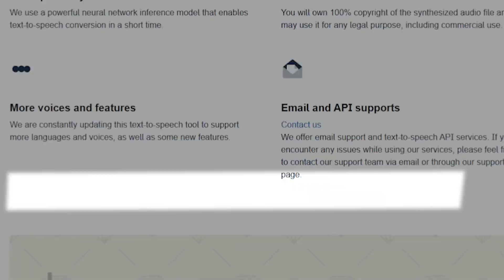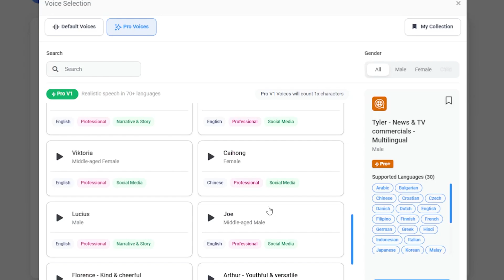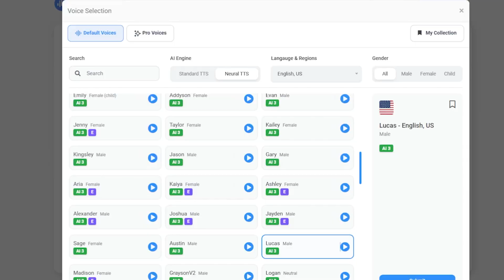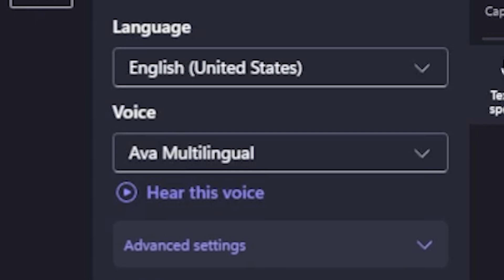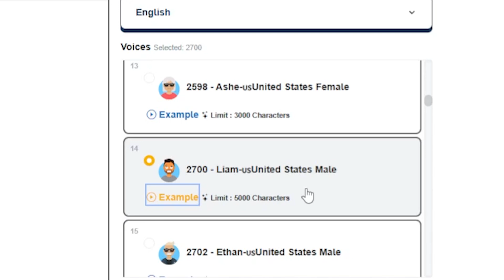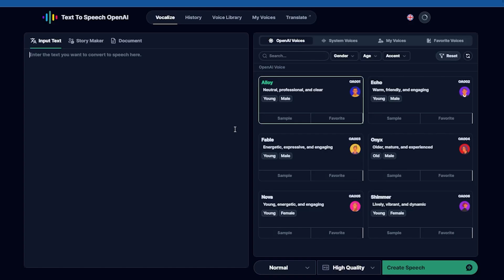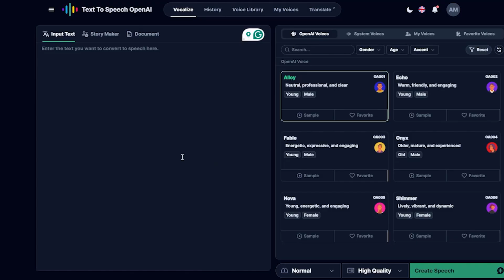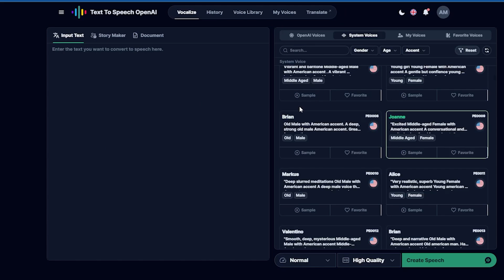Top 5 Free AI Voice Generator Websites ✅ Easy To Use ✅ Elevenlabs free alternative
❤️Best AI Video Editor to Generate or Clone Voice with AI：

Explore the top 5 free AI voice generator websites that are easy to use and perfect for any project! Discover great alternatives to Elevenlabs and create realistic, high-quality voiceovers without breaking the bank. Enhance your audio projects effortlessly with these powerful free tools.